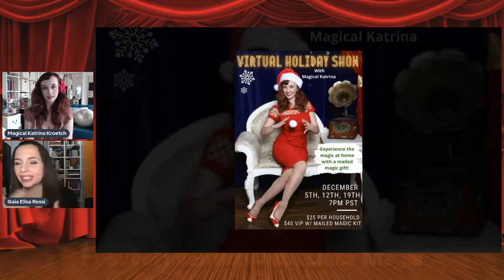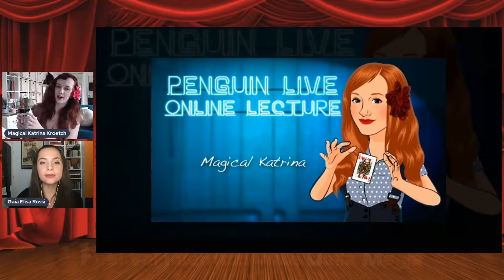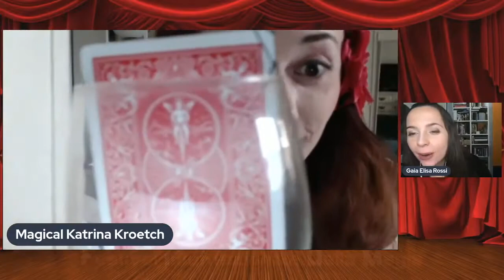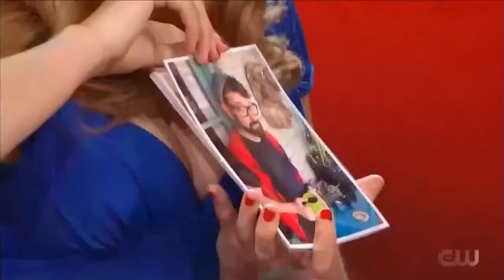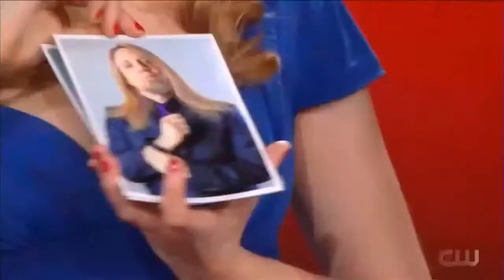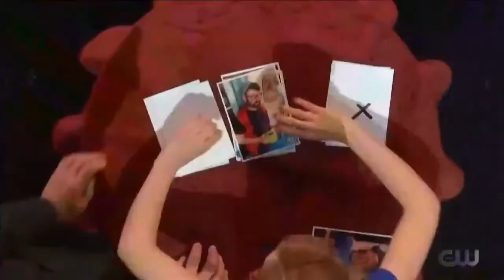Festival Internazionale della magia San Marino Women in Magic Speciale Natale with Magical Katrina